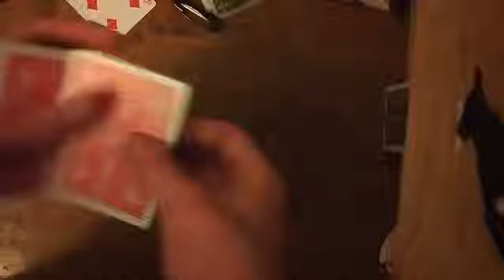9plosion ultragaff trick Performance YouTube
A performance by James Cullen